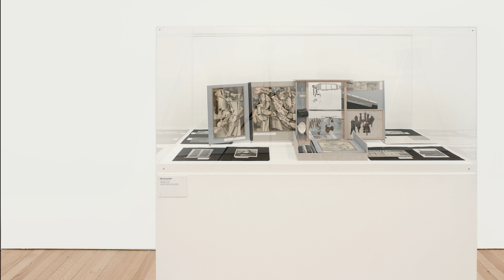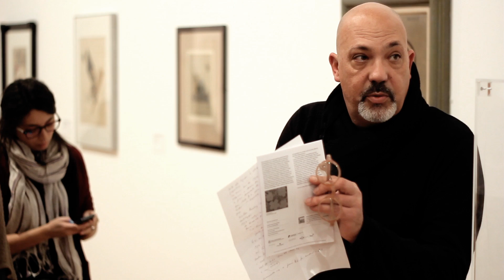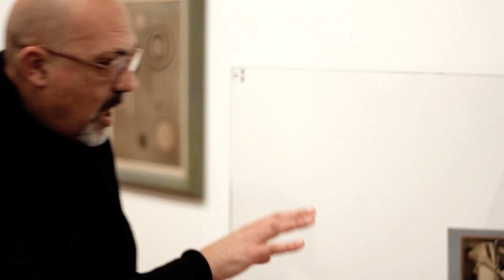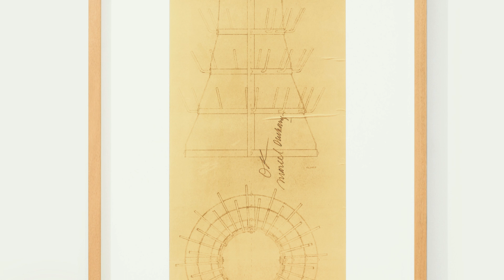As escolhas dos críticos: Marcel Duchamp por Delfim Sardo | Museu Coleção Berardo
«As escolhas dos críticos» é um ciclo de visitas orientadas por críticos e historiadores da arte que visa promover leituras mais específicas e aprofundadas de aspetos particulares da Coleção Berardo selecionados por estes.

A sexta visita do ciclo «As escolhas dos críticos» realizou-se a 31 de janeiro de 2015 e foi orientada por Delfim Sardo, professor, curador e crítico de arte e arquitetura, em torno da obra Boîte (Série C) (1958), de Marcel Duchamp.